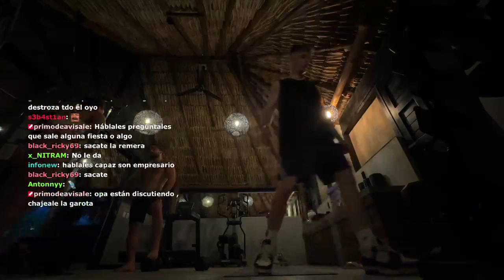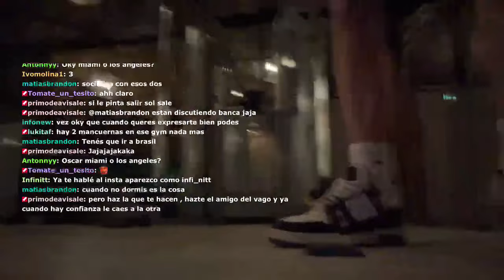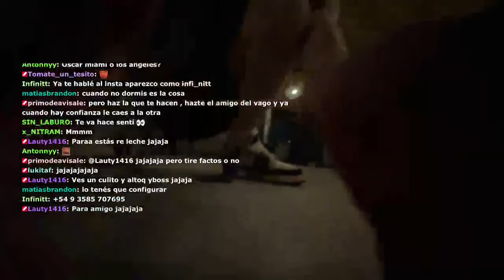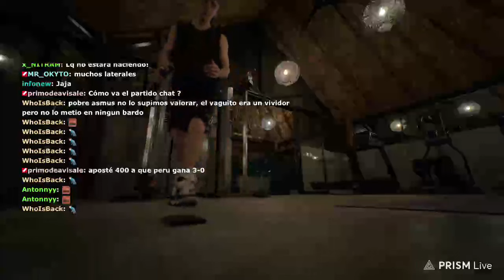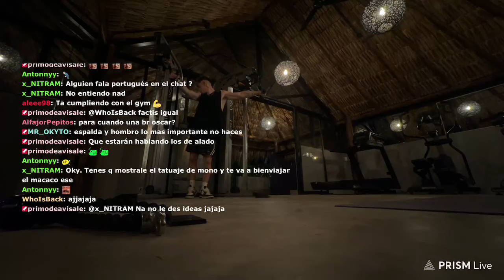OKY HACE IRL GYM EN TULUM CON UNA BRASILERA